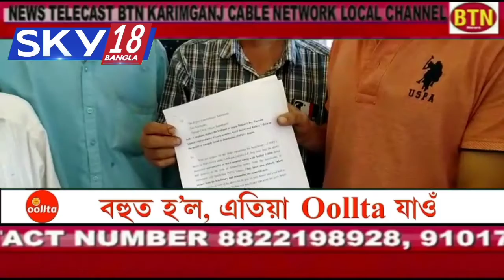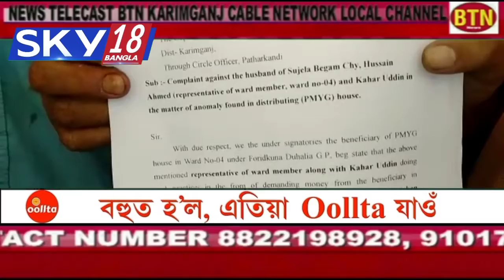দোহা‌লিয়া ফ‌রিদ‌কোনা জি‌পি‌তে পিএমএওয়াই বন্ট‌নে টাকার খোলায় মত্ত এক ওয়ার্ড সদস‌্যার প্রতি‌নি‌ধি